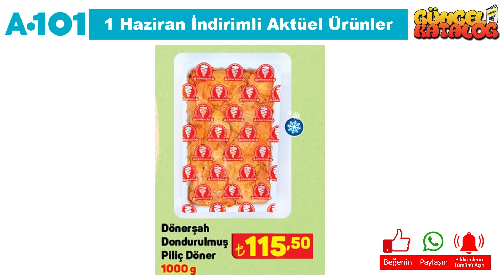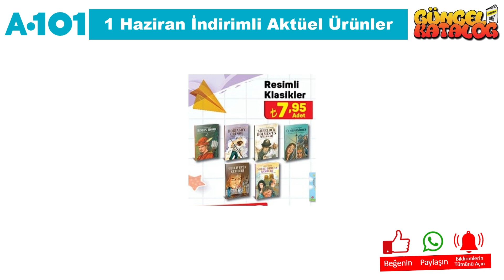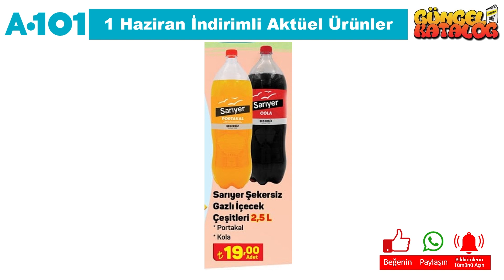A101 1 HAZİRAN 'da BAŞLIYOR A101 EV GEREÇLERİ ve TENCERE TAVA MUTFAK SETLERİ A101 AKTÜEL ÇEYİZLİK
Bu hafta da A101 MARKET, 1 Haziran 2023 tarihinde başlayacak olan aktüel kampanyalarını duyurdu.

1 Haziran 2023 tarihinde başlayacak olan A101 MARKET kampanyaları arasında, birbirinden farklı ürünler yer alacak. A101 MARKET 1 Haziran kataloğunda, güncel katalog ‘da yer alan ürünlerin yanı sıra yeni ürünler de yer alacaktır. Ayrıca, A101 MARKET 13 Nisan 2023 tarihine kadar sürecek olan kampanyalarını da duyurdu.

A101 MARKET market, müşterilerinin ihtiyaçlarına uygun birçok ürünü uygun fiyatlarla sunmaktadır. A101 MARKET 1 Haziran kataloğunda, evinizin ihtiyaçlarına yönelik pek çok ürün bulabilirsiniz. Özellikle temizlik ürünleri, gıda ürünleri ve kişisel bakım ürünleri gibi temel ihtiyaçlarınız için oldukça geniş bir seçenek sunulmaktadır.

A101 MARKET marketleri, Türkiye genelinde birçok şehirde hizmet vermektedir. Mağazalarının kolay erişilebilir olması, müşterilerin alışveriş yapmasını daha da kolaylaştırmaktadır. Ayrıca, online alışveriş seçeneği de sunan A101 MARKET, müşterilerine istedikleri ürünleri kolayca satın alma imkanı da sunmaktadır.